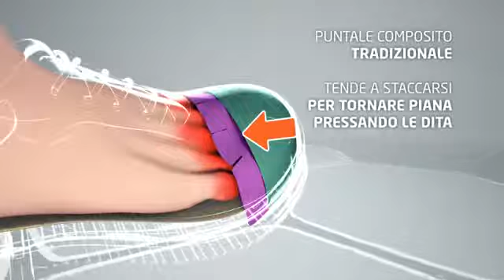Scarpe di sicurezza con puntale Slim Cap Base Protection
PUNTALE NON METALLICO!
Leggero, più elastico dei puntali metallici e termoisolante.
Garantisce maggior comfort senza penalizzare l'estetica.
Spessore in punta 6,5 mm tra i più bassi rispetto ai puntali non metallici sul mercato: maggior spazio per le dita!